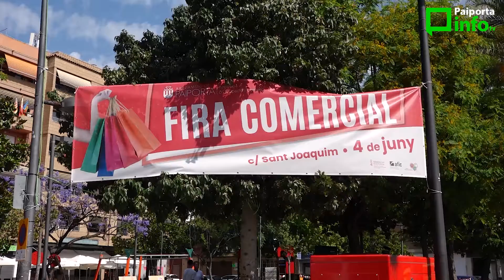Paiporta Info TV - Notícies - X Fira Comercial de Paiporta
Així va transcórrer la X Fira Comercial de Paiporta, organitzada per la Regidoria d'Economia, Ocupació i Comerç aquest dissabte passat, amb més d'una vintena de negocis de proximitat, i animacions i jocs infantils

Gràcies per la vostra participació